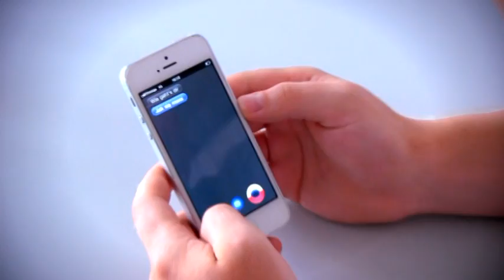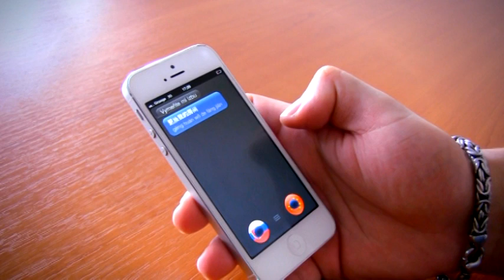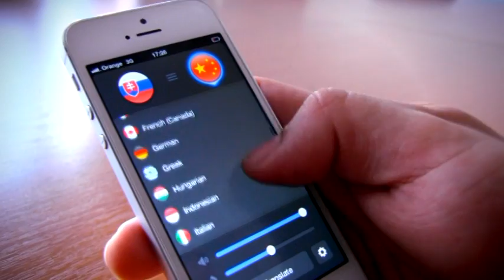digitest: Aplikácia iTranslate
Predstavujeme vám zaujímavú aplikáciu pre iOS (1,49 USD) a Android (zadarmo) na preklad hovoreného slova do hovoreného slova. Pozná aj slovenčinu, pokojne si poradí s prekladom napr. do kórejčiny. Na svoj beh však potrebuje internet. Viac vo videu Digitest.